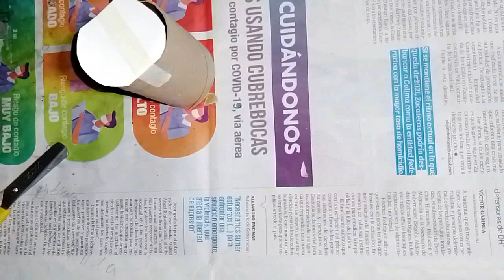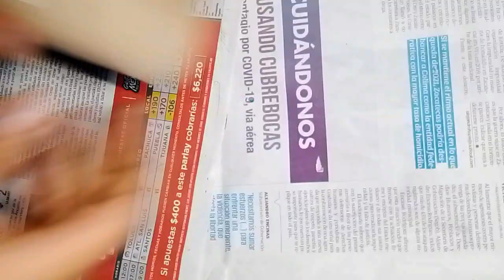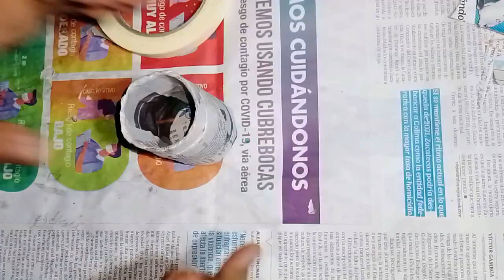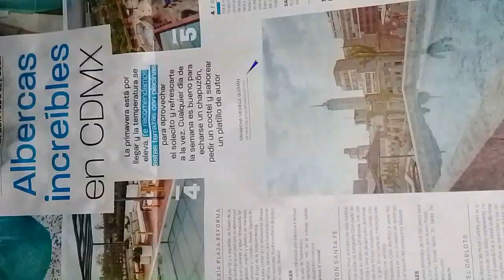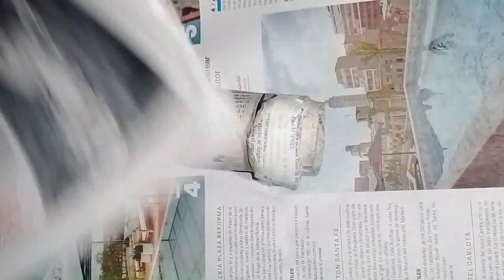MONSTRUO DE LAS NIEVES❄️ TODO EL PROCESO HECHO EN PLASTILINA| ¿QUIÉN ES LA MÁSCARA? 2021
Espero que estén bien.

En esta ocasión traigo un video de un personaje de la tercer temporada es el monstruo de la nieves.

Decido hacerlo por qué la verdad siento que queda especial para la temporada, una buena forma de hacer un especial de navidad para todos ustedes espero que tengan todo una bonita noche la subo antes por qué luego me tardo en subirlos.

pero antes

FELIZ NAVIDAD AMIGOS GRACIAS POR ACOMPAÑARME EN ESTOS MESES DESDE MI REGRESO Y GRACIAS POR LA ACEPTACION Y EL CARIÑO QUE LE DAN A LOS VIDEOS GRACIAS, ESPERO QUE ESTE AÑO SEA IGUAL DE GENIAL Y QUE ESTE 2023 SEA ALGO INCREÍBLE Y QUE TUS SUEÑOS EMPIECEN O QUE LOS TERMINES O YA SEPAS QUE QUIERES HACER

Espero que esté año me acompañen y sigamos en el proceso de saber ¿Quién es la máscara? y aparte en hacer todas las figuras de este grandioso programa

GRACIAS POR ESTAR CONMIGO EN ESTA AVENTURA

ATTE
MUNLÓV